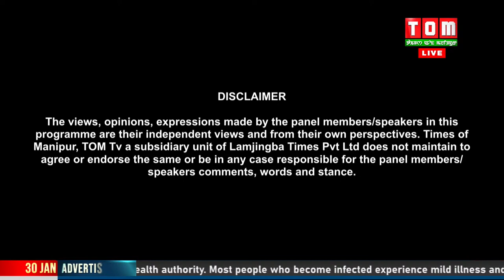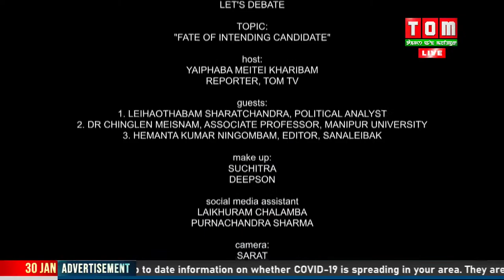LIVE | TOM TV LET'S DEBATE: "FATE OF INTENDING CANDIDATES" | 30 JAN 2022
TOM TV LET'S DEBATE: "FATE OF INTENDING CANDIDATE" | 30 JAN 2022

HOST:
YAIPHABA MEITEI KHARIBAM, REPORTER, TOM TV

GUEST:
1. LEIHAOTHABAM SHARATCHANDRA, POLITICAL ANALYST
2. DR CHINGLEN MEISNAM, ASSOCIATE PROFESSOR, MANIPUR UNIVERSITY
3. HEMANTA KUMAR NINGOMBAM, EDITOR, SANALEIBAK